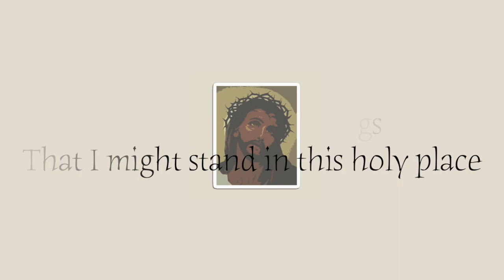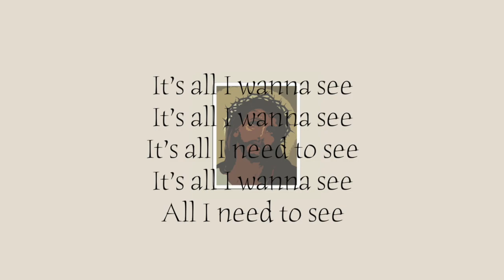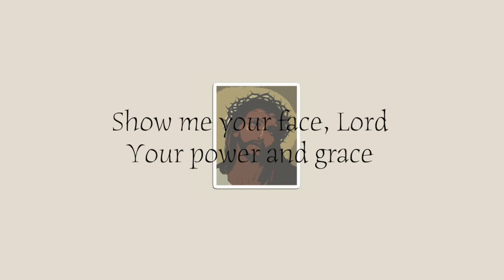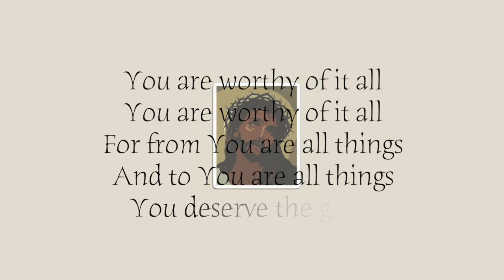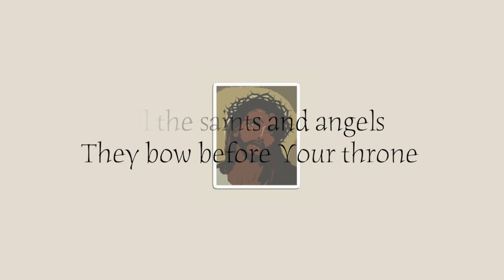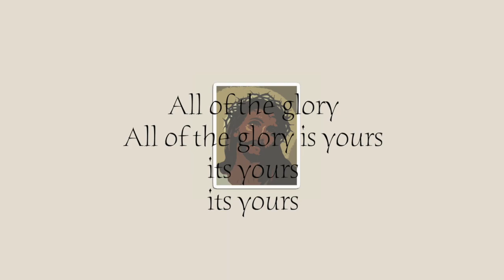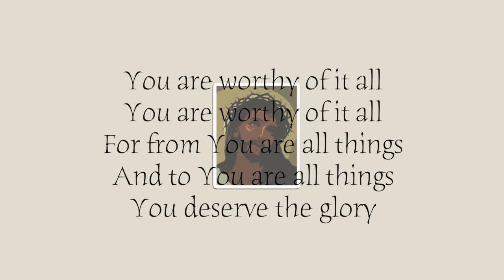Show Me Your Face + Worthy Of It All (lyrics) Bethel Music | John Wilds (lyrics)